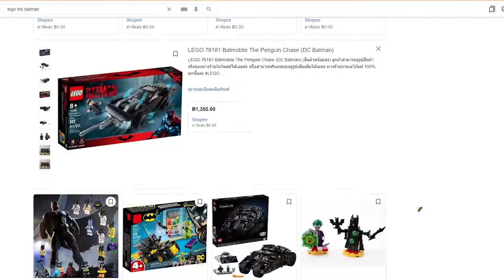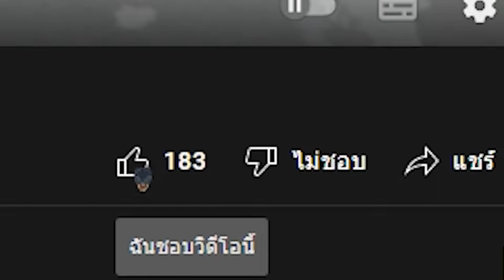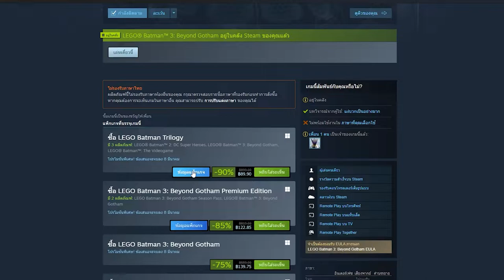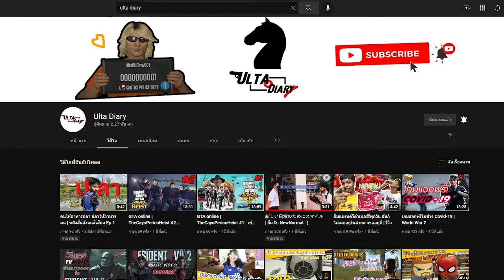LEGO The Batman | เกมย้อนวัยใส รับการกลับมาใหม่ของ Batman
ลิ้งค์สำหรับซื้อเกมLego Batman แบบยกชุด3ภาค
อยากให้เล่นเกมLego Batman ภาคต่อๆไปอีก คอมเม้นมาได้เลยค้าบ
และคิดเห็นอย่างไรกับภาพยนต์The Batman ค้อมเม้นพูดคุยกันได้เล้ยย